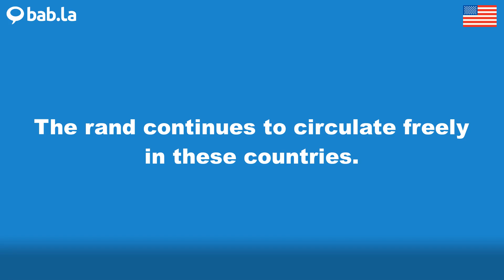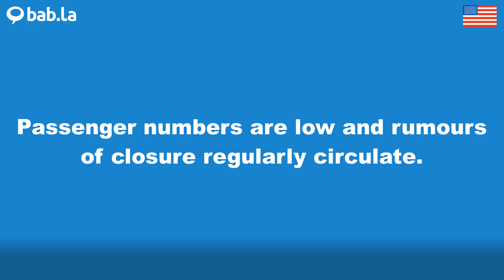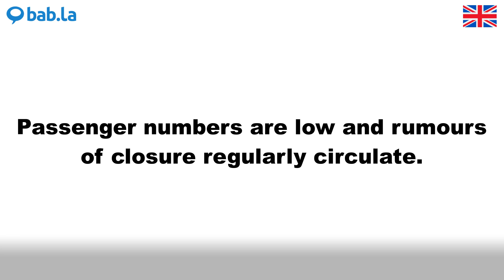CIRCULATE pronunciation | Improve your language with bab.la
Improve your spoken English by listening to CIRCULATE pronounced by different speakers – and in example sentences too. Learn and love languages with bab.la.